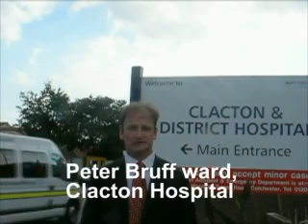Local Services Under Threat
The Leas school and our local Primary Care Trust have already gone. Peter Bruff ward at Clacton hospital is under threat. Bishops Park college could close.

As your MP, I think this undermining of our local services is outrageous. And I have made this video as part of my campaign to speak up for our community.

Please watch it, and share your views on-line.